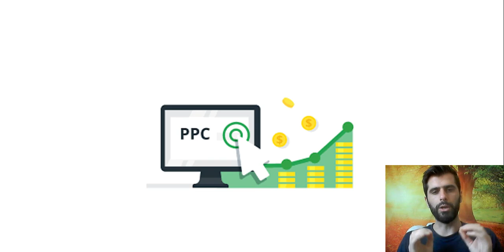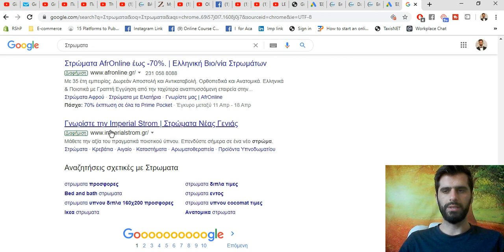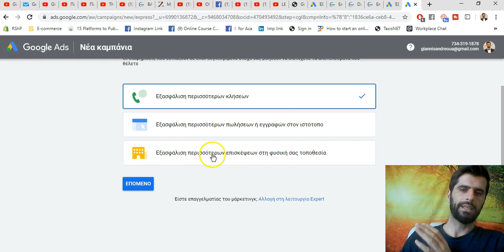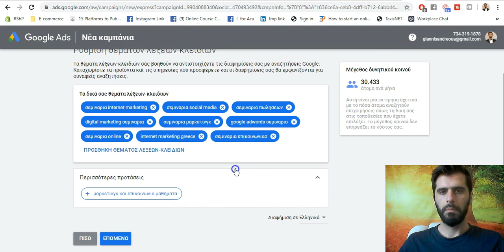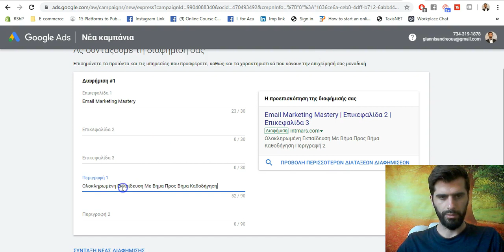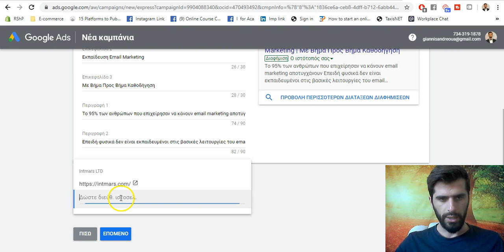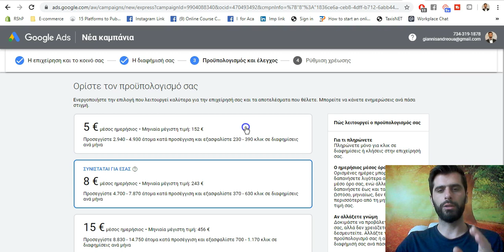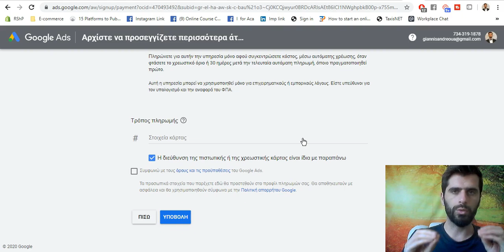Πως κάνω διαφημιστική καμπάνια στο Google Adwords